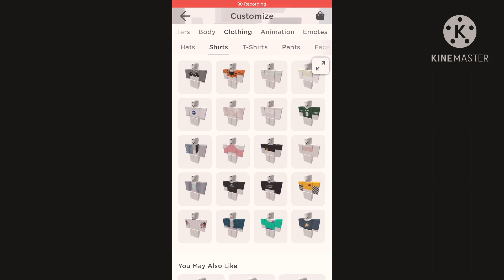ROBLOX AVATAR CHALLENGE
Just so you know this is not my voice

It’s from a tiktok!